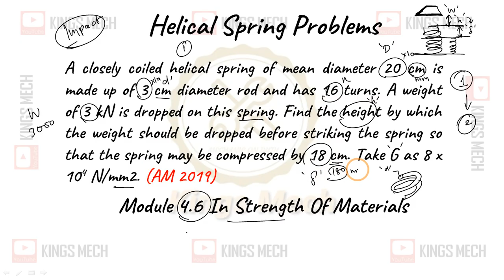Module 4.6 Height dropped on spring problem AU AM 19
469

A closely coiled helical spring of mean diameter 20 cm is made up of 3 cm diameter rod and has 16 turns. A weight of 3 kN is dropped on this spring. Find the height by which the weight should be dropped before striking the spring so that the spring may be compressed by 18 cm. Take 8 x 104 N/mm2. (AM 2019)